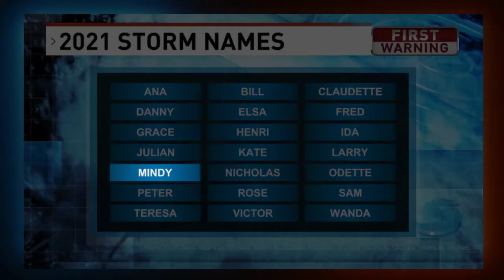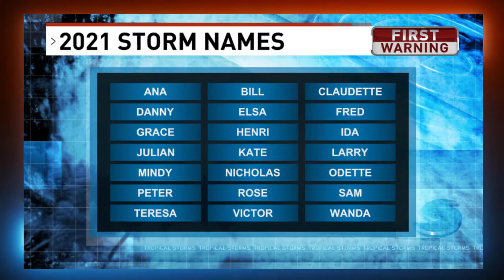2021 Atlantic Hurricane Season Review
Here's your overall analysis on the 2021 hurricane season. I review the strongest hurricanes that battered shorelines and beach towns, to the remnants of these hurricanes that prompted widespread flash flooding across the Northeast. Overall, it was quite an active season, especially to antecede to the past 30 year average. Although this year's season did not deliver as many major hurricanes as last years' did, it still dispensed us with hurricanes Ida, Nicholas, Elsa, Henri, Grace, and Sam. However, what made the 2021 season so unique was that the trajectory of these hurricanes and tropical storms that made landfall along the coastal Gulf, as well as the ones that entered the Atlantic basin moving Northeastward, all at one point or another had significant impacts on the Northeast/Mid-Atlantic region. Enjoy the video!!